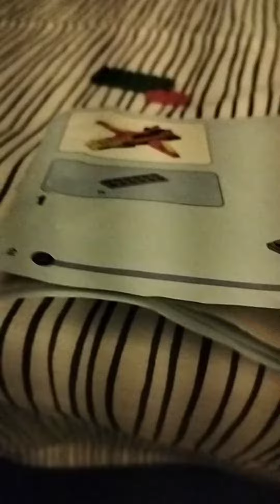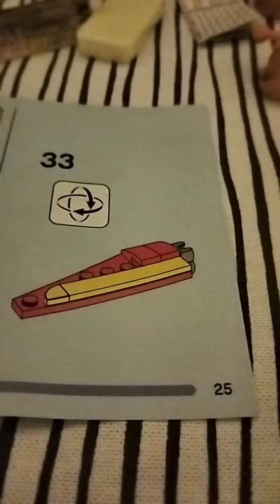Lego 31124 Book 2 CREATOR